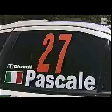PASCALE - BIONDI diretta televisiva 24° RALLY SAN CRISPINO ( PG ) 2011